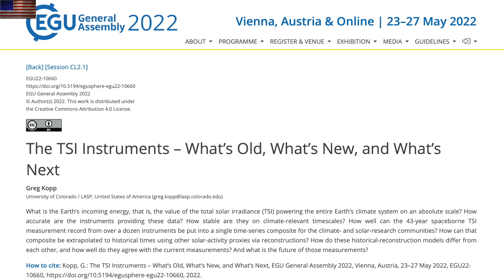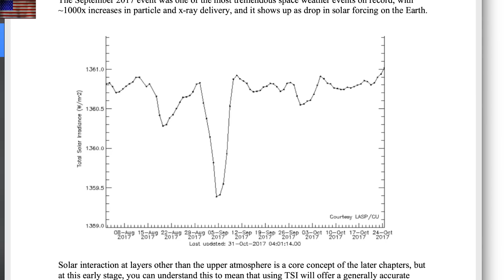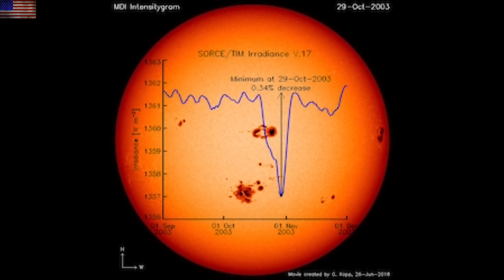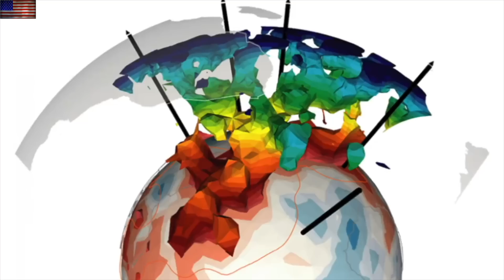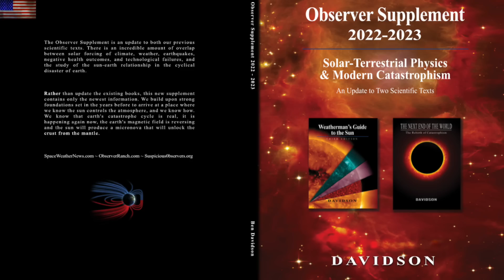Beneath the Pacific, Throwing a Science Knockout | S0 News May.21.2022